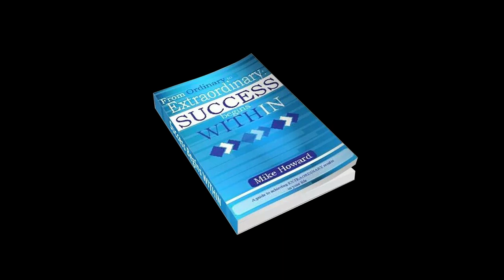Mike Howard Book Movie Trailor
This motivational and self improvement book by Mike Howard is titled "From Ordinary to EXTRAordinary: Success Begins Within"